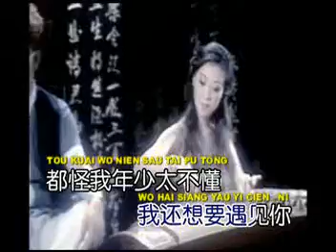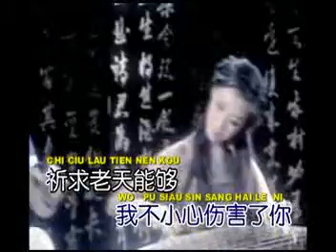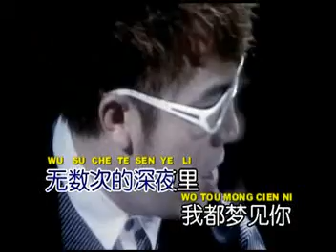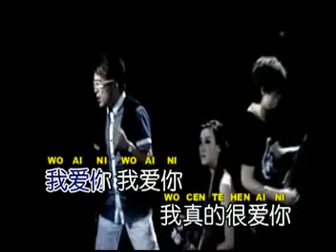ching ai te tui pu chi.DAT